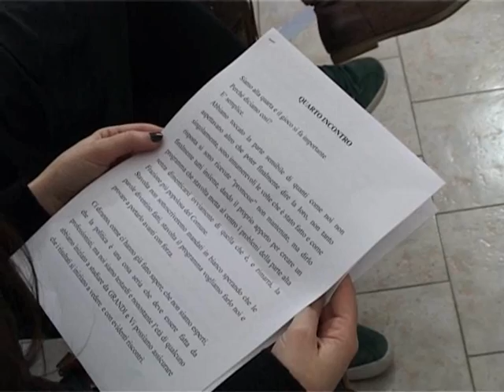fara dimenticata canneto sabino.wmv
Articolo Tg andato in onda lunedì 21 febbraio 2011 su TeleCentroLazio (Canale 116).

Movimento civico denominato "Fara Dimenticata" con intervista agli organizzatori nel loro terzo incontro con i concittadini per proporre idee all'Amministrazione Comunale di Fara in Sabina condivise dalla cittadinanza.